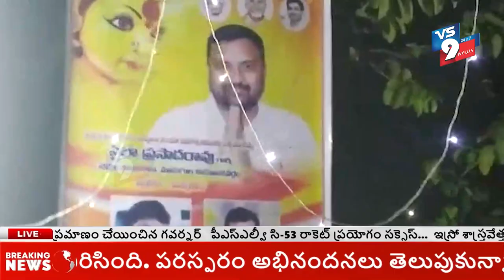దండి సురవరంలో శ్రీ మరిడిమాంబ అమ్మవారి పండుగ